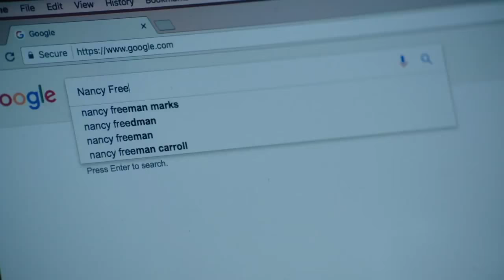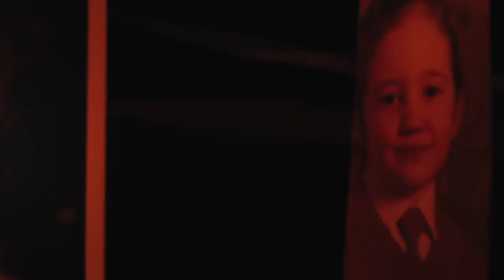Nancy Trailer #1 (2018) |Andrea Riseborough, Steve Buscemi, John Leguizamo Drama Movie HD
Starring: Andrea Riseborough, Steve Buscemi, John Leguizamo

A woman begins to believe that she was kidnapped as a child. When she meets a couple whose daughter has been missing for thirty years, reasonable doubts give way to a voluntary belief that may threaten her rationality.

Uma mulher começa a acreditar que foi seqüestrada quando criança. Quando ela conhece um casal cuja filha sumiu há trinta anos, dúvidas razoáveis dão lugar a uma crença voluntária que pode ameaçar sua racionalidade.